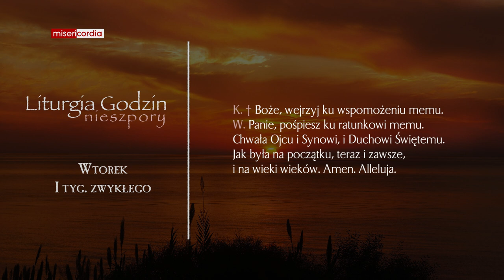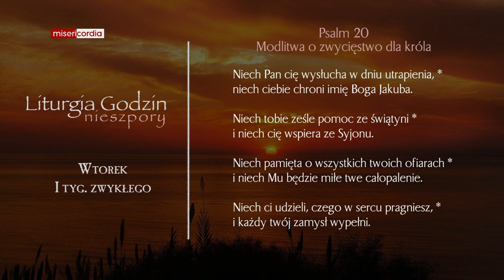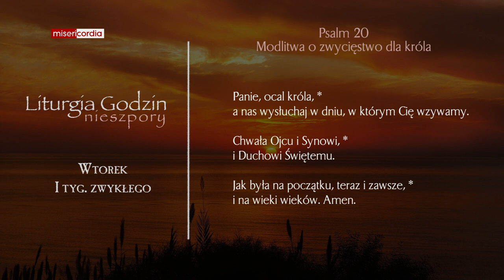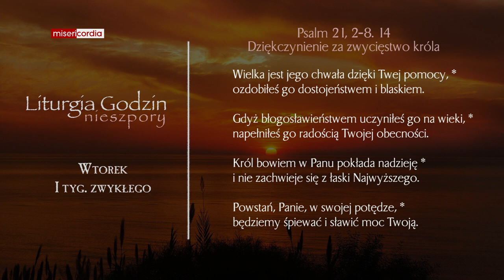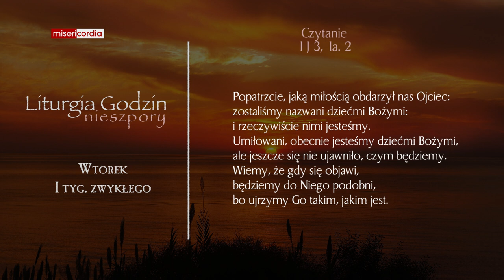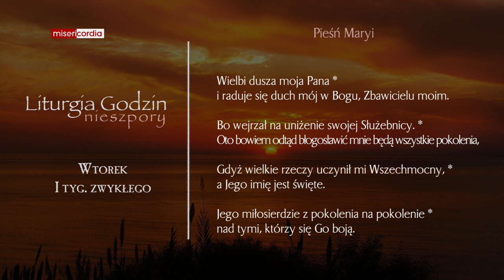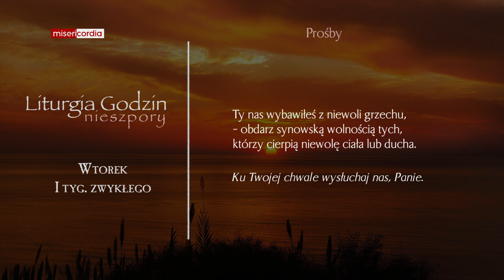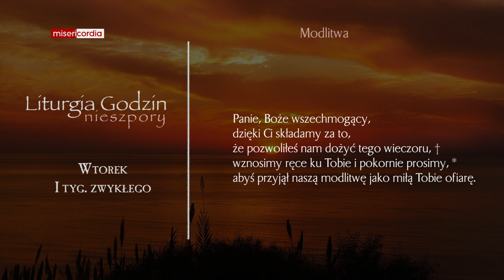Liturgia Godzin | Nieszpory | Wtorek, I tyg. zwykłego